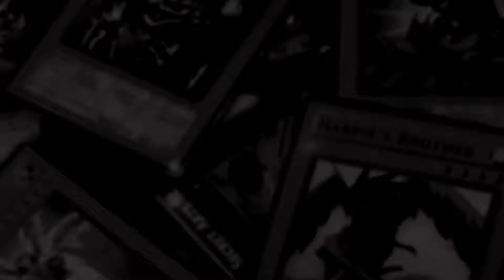Final YCS Remote Duel Centroamérica en Español